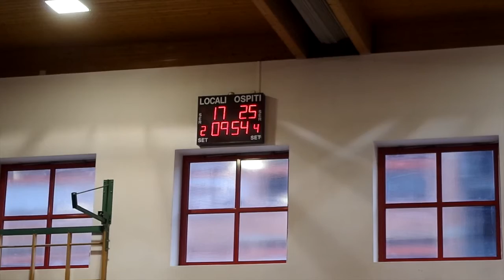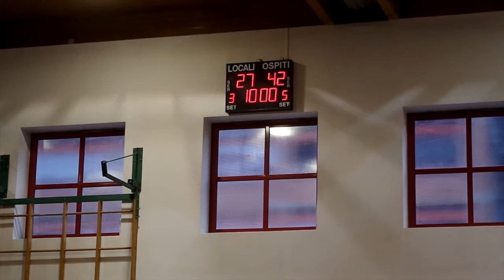Olimpia Bz vs Aquila 28feb2016 U13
Campionato Under 13 2015/16 - Seconda fase - Olimpia Bolzano 2013 vs Aquila Trento 2004, 28 Febbraio 2016